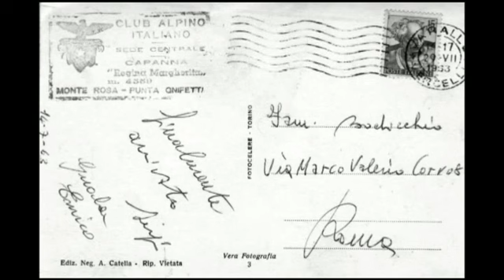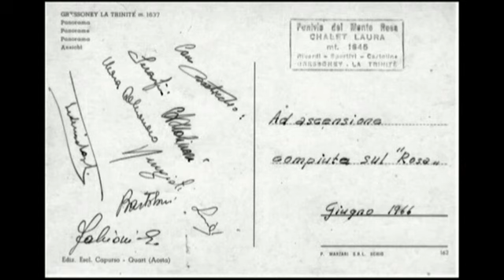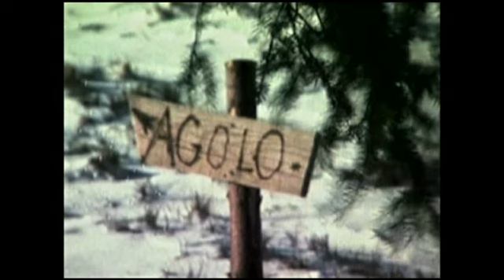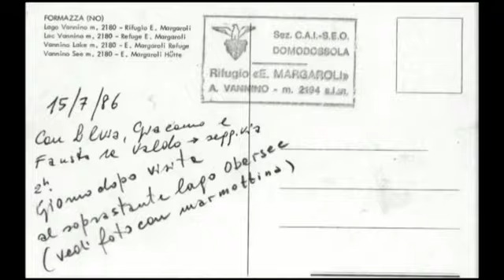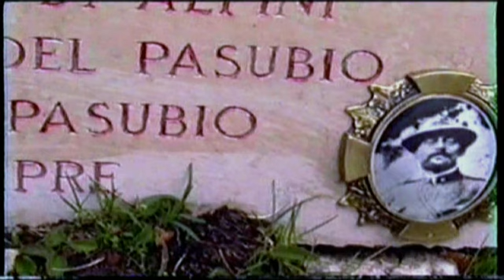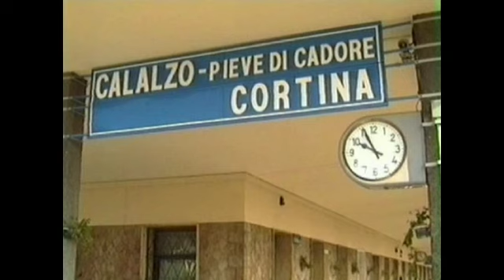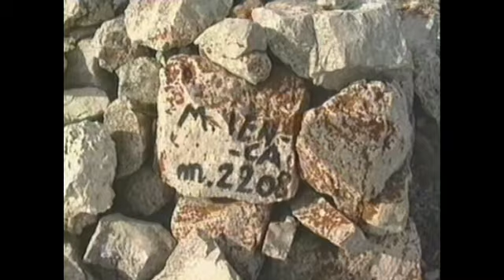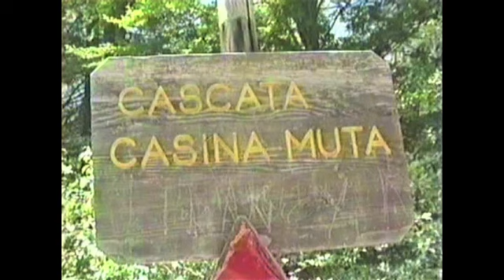Ult 21 Nov fino a 1990 muto